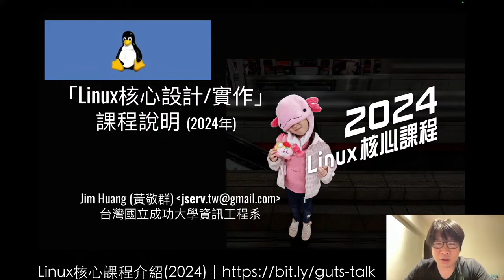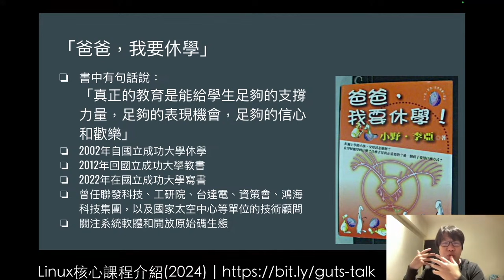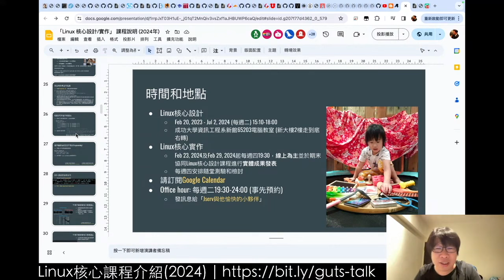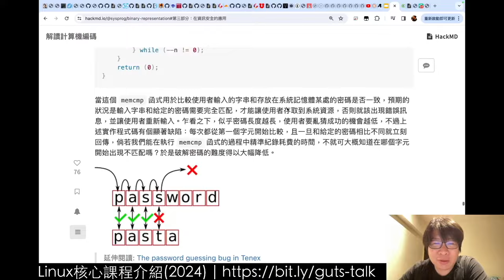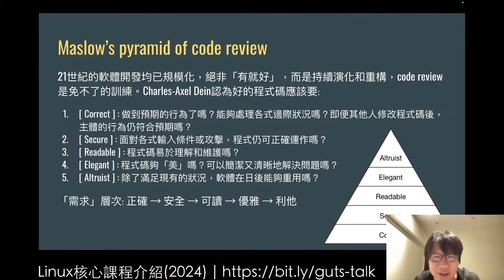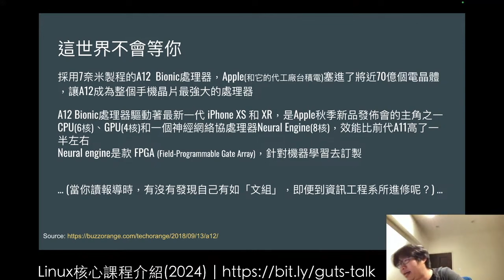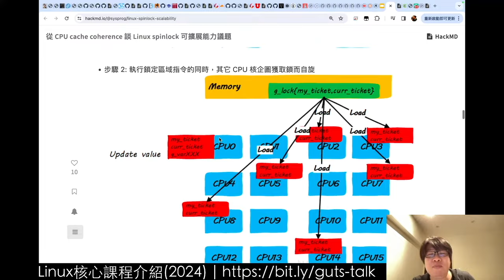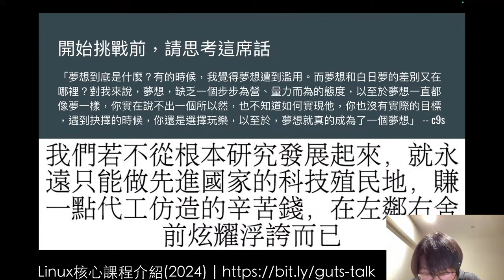Linux 核心設計/實作 (2024): 課程介紹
「Linux 核心」課程從 2 月 20 日起進行，預計進行至六月下旬，採實體和線上方式進行。